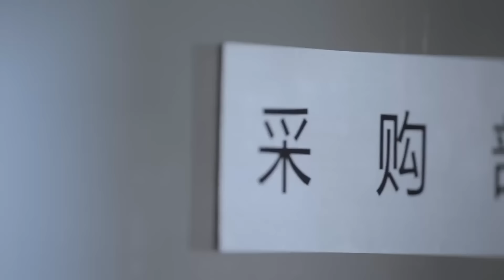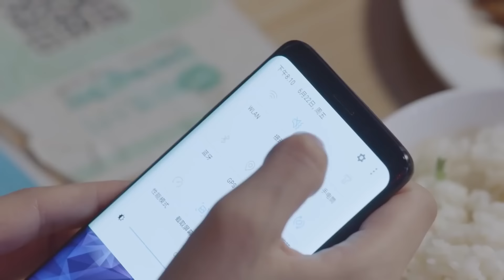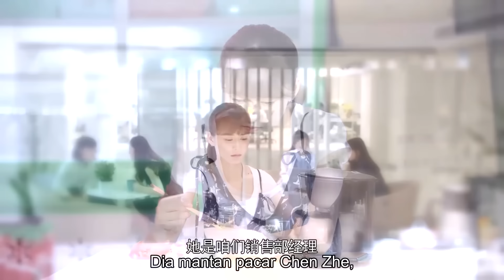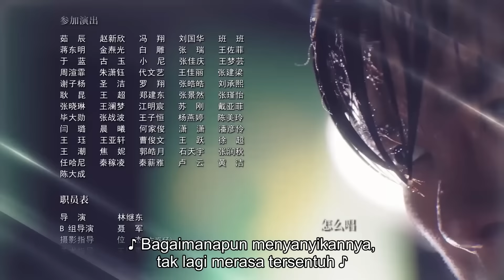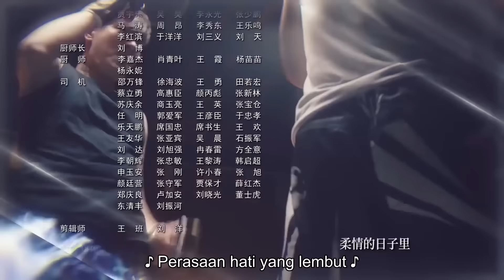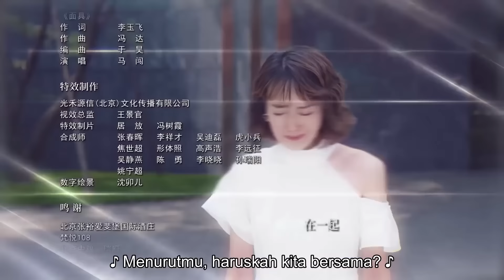【INDO SUB】Bosku Berhasil Obati Patah Hatiku 🧡 EP9 | (Bertemu Cinta yang Baru) - KUKAN DRAMA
Sinopsis:
Bercerita tentang kisah romansa seorang perempuan yang sedang patah hati namun akhirnya bertemu dengan pria baru yang mampu mengobati rasa sakit hatinya akibat pengkhianatan dari sang mantan kekasih.